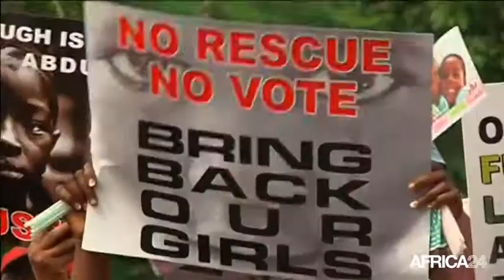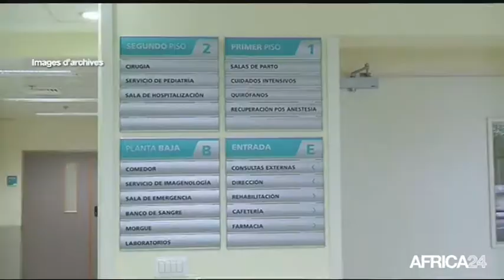Le Journal du samedi 27 septembre • 16h GMT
Mauritanie, Les rapatriés demandent leur réintégration. Afrique, Un titre de séjour désormais entre les deux Congo. Guinée Équatoriale, Renforcement du contrôle sanitaire. Mauritanie, Les rapatriés demandent leur réintégration.